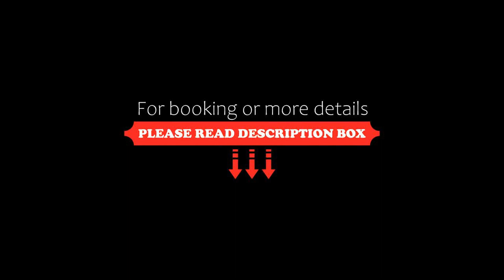Inselloft Norderney, Norderney, Germany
About Property:
Located on the North Sea island of Norderney, the design hotel Inselloft Norderney offers stylish apartments with free Wi-Fi internet.  There is a beach on the coast just 100 metres away.

All apartments at Inselloft Norderney feature cable TV and the bathrooms contain a hairdryer and complimentary toiletries. The larger apartments also have a kitchen and some have a balcony.

The hotel offers the ideal base from which to explore Norderney on foot or by bike.
Property Type: Hotel
Address: Damenpfad 37-40, 26548 Norderney, Germany
Searching For
1. Inselloft Norderney - Norderney - Germany
2. Inselloft Norderney - Norderney - Germany Address
3. Inselloft Norderney - Norderney - Germany Rooms
4. Inselloft Norderney - Norderney - Germany Amenities
5. Inselloft Norderney - Norderney - Germany Offers and Deals
Audio Credit:
Track Title: Reasons To Hope
Artist: Reed Mathis